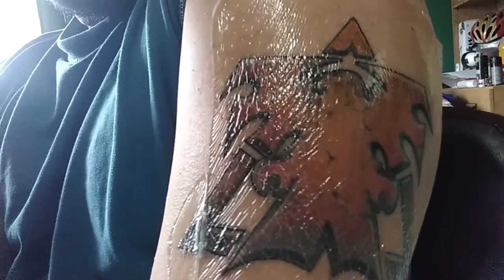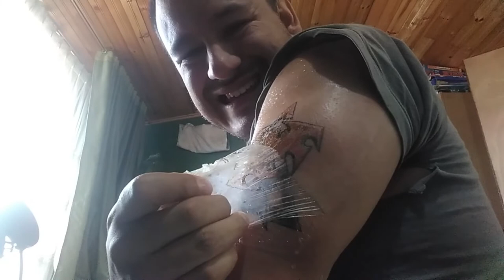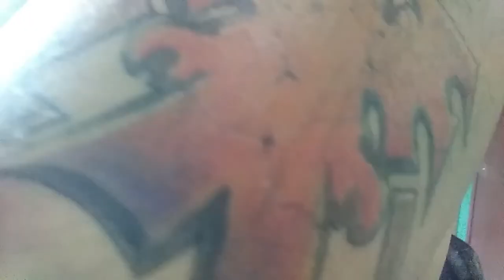Como cuidar un tatuaje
En este video te muestro como  cuidar un tatuaje recien hecho